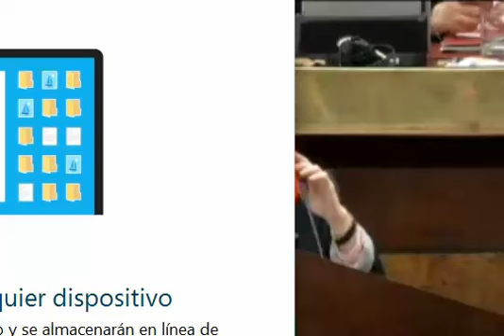Sobre aprobación de la Cuenta General del THA correspondiente al ejercicio 2013